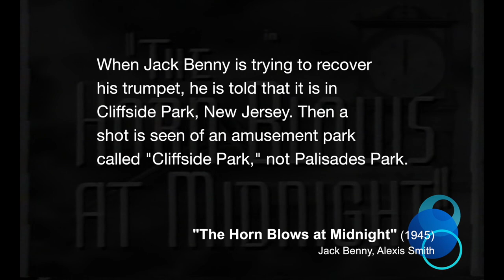The Horn Blows at Midnight